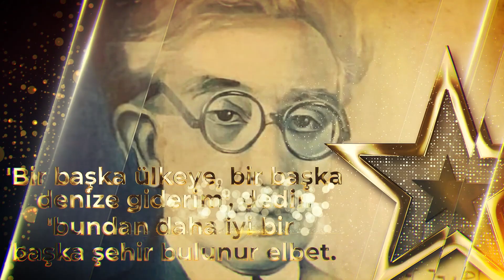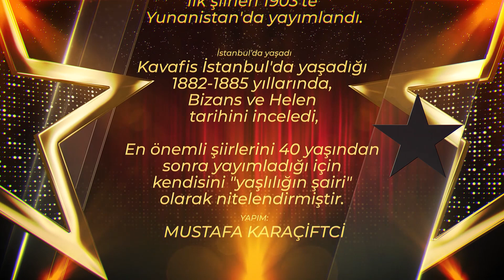"ŞEHİR" Şiir: Konstantinos Kavafis, Seslendiren: Çetin Tekindor, Yapım: Mustafa Karaçiftci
Konstantinos Kavafis (29 Nisan 1863- 29 Nisan 1933) Yunan şair. Çağdaş Yunan şiirinin önde gelen isimlerinden biridir.

'Bir başka ülkeye, bir başka denize giderim', dedin
'bundan daha iyi bir başka şehir bulunur elbet.
Her çabam kaderin olumsuz bir yargısıyla karşı karşıya;
-bir ceset gibi- gömülü kalbim.
Aklım daha ne kadar kalacak bu çorak ülkede?
Yüzümü nereye çevirsem, nereye baksam,
kara yıkıntılarını görüyorum ömrümün,
boşuna bunca yıl tükettiğim bu ülkede.'

Yeni bir ülke bulamazsın, başka bir deniz bulamazsın.
Bu şehir arkandan gelecektir.
Sen gene aynı sokaklarda dolaşacaksın,
aynı mahallede kocayacaksın;
aynı evlerde kır düşecek saçlarına.
Dönüp dolaşıp bu şehre geleceksin sonunda.
Başka bir şey umma-
Ömrünü nasıl tükettiysen burada, bu köşecikte,
öyle tükettin demektir bütün yeryüzünü de.

( Çeviren: Cevat Çapan )

KONSTANTİNOS KAVAFİS